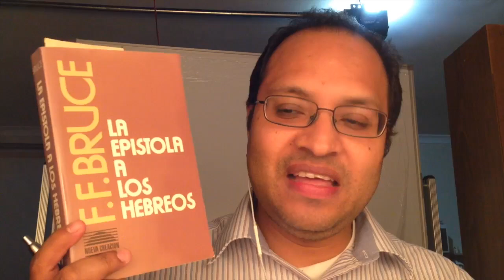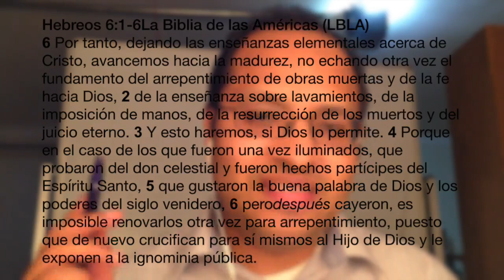¿Apoya Hebreos 2:3-4 el Cesacionismo?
Un vistazo exegético sobre si este versículo apoya la posición cesacionista sobre los dones.